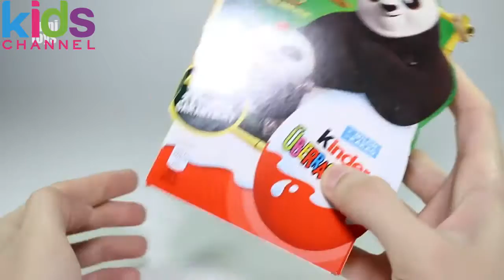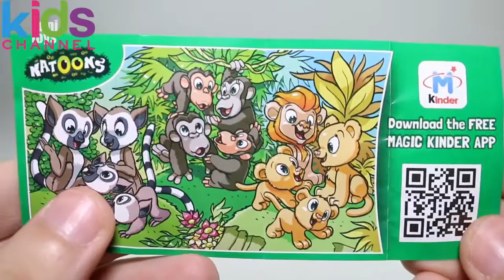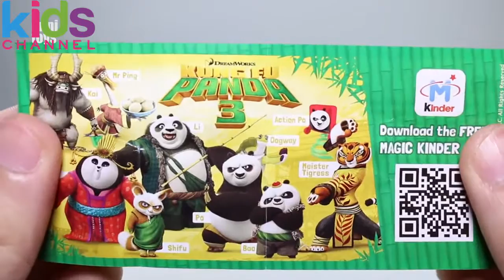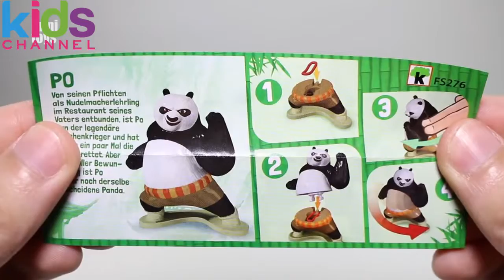Kung Fu Panda 3 Kinder Surprise Eggs Pack 2016 - KidsChanel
Kung Fu Panda 3 Kinder Surprise Eggs Pack 2016